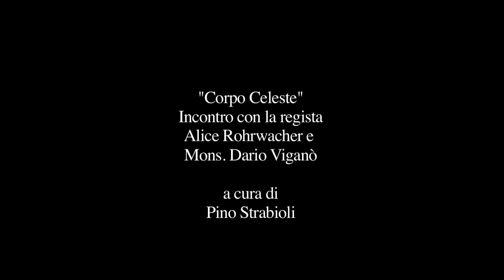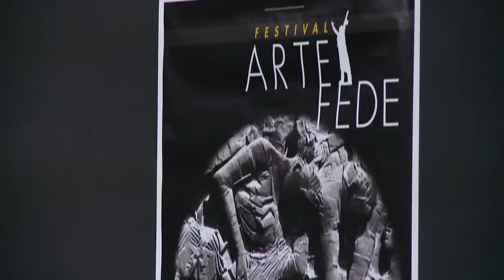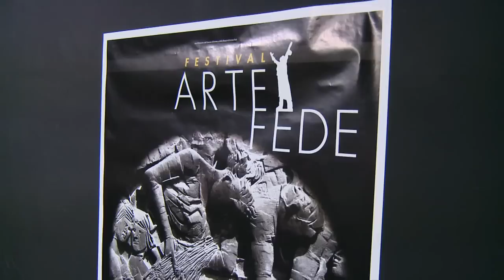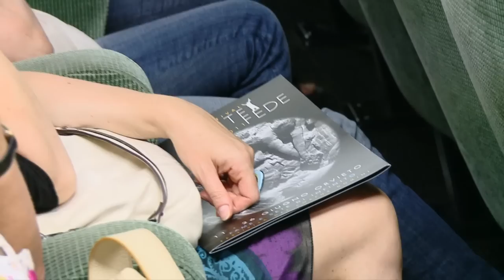"Corpo Celeste" - Incontro con la regista Alice Rohrwacher e Mons. Dario Viganò - 17-6-2011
"Corpo Celeste" - Incontro con la regista Alice Rohrwacher e Mons. Dario Viganò - condotto da Pino Strabioli - 6 Edizione del Festival d'Arte e Fede di Orvieto "Fame e Sete di Infinito".